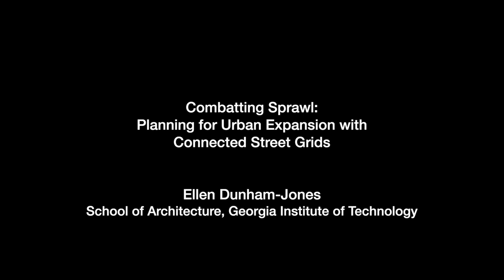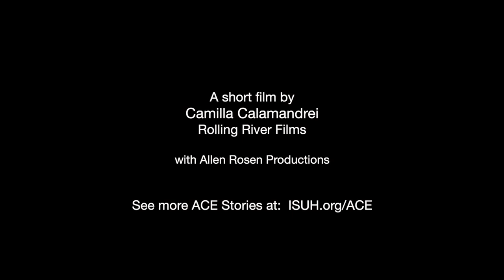Combating Urban Sprawl: Planning for Urban Expansion with Connected Street Grids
Ellen Dunham-Jones is a professor of architecture and directs the MS in Urban Design at the Georgia Institute of Technology.  An authority on suburban redevelopment, she maintains a unique database of over 2,200 suburban retrofits, hosts the REDESIGNING CITIES podcast series and was recognized in 2017 by Planetizen as one of the 100 most influential urbanists. She is co-author with June Williamson of Case Studies in Retrofitting Suburbia: Urban Design Strategies for Urgent Challenges (Wiley, 2021 – winner of the Environmental Design Research Association’s Great Place Book of the Year Award) and Retrofitting Suburbia: Urban Design Solutions for Redesigning Suburbs, (Wiley, 2009, 2011, winner of the PROSE award for best architecture and planning book of 2009.) Their documentation of successful retrofits of aging big box stores, strip mall corridors, and office parks into healthier, more sustainable places has been featured in PBS, NPR, TED, and other prominent venues. She is a Fellow of the Congress for the New Urbanism as well as the Brook Byers Institute of Sustainable Systems, lectures widely, and conducts workshops and research on the many co-benefits of retrofitting – as well as on the potential urban design impacts of autonomous vehicles. She has BS and M.Arch degrees from Princeton University, practiced architecture for 20 years, and taught at UVA and MIT before being recruited to direct the Architecture Program at Georgia Tech in 2000.

Masterclass 2: The Power of Equitable City Planning and Public Spaces